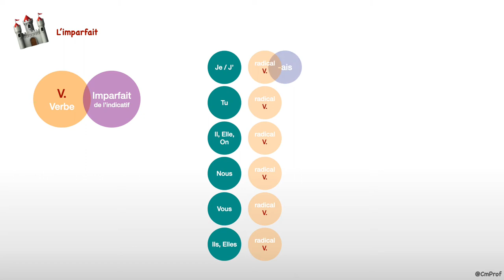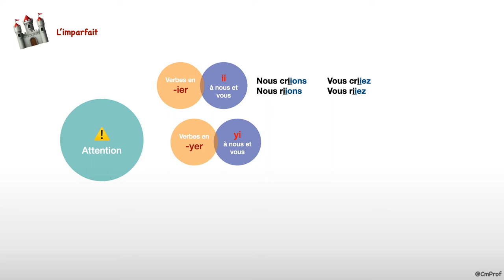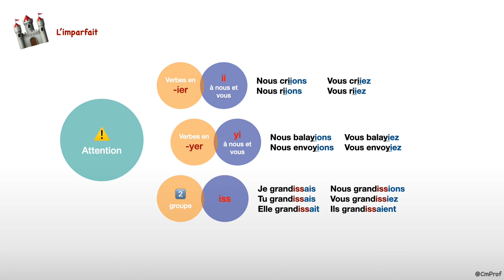L’imparfait - Français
Capsule vidéo d'explication de la leçon de grammaire-conjugaison : « L’imparfait ».

Au programme :
- Présentation générale de l’imparfait
- Terminaisons de l’imparfait
- Attention aux verbes en -ier, -yer et les verbes du 2e groupe